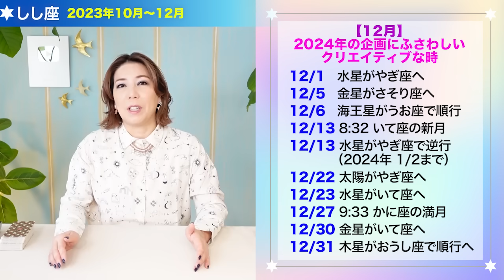♌️しし座さん【10月11月12月】年末までの流れを占星術で解説！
0:47~10月の運勢
06:33~11月の運勢
08:39~12月の運勢
09:45~まとめ

🔹ホロスコープBookのご予約はこちらから承っております♪

ターラ